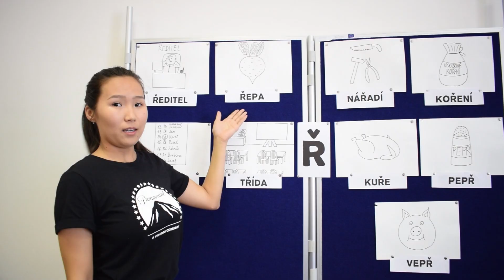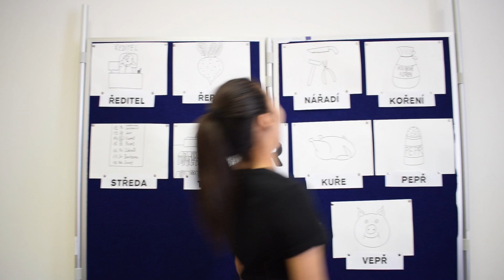Чехээр зөв ярьж сурцгаая - Дуудлага Ř. Mluvíme správně česky - vyslovujeme Ř.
Čeština - fonetický videokurz pro Mongoly. Jak správně vyslovit Ř? Vhodné pro samostudium i pro výuku v kurzech češtiny pro cizince.